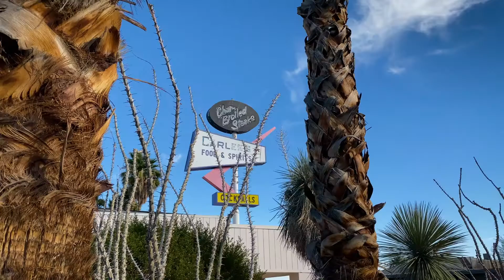Mike Bankhead - Hold the Wick (Nina Pelligra Remix) [Official Music Video]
Official Music Video for the Nina Pelligra remix of Mike Bankhead's single "Hold the Wick"

Mike Bankhead is a songwriter and bass player from Dayton, Ohio. This single was recorded and mixed on Sunday 28th March 2021. There are seven remixes of "Hold the Wick", each one in a different style. Nina Pelligra put her a capella training to use and crafted this remix.

Shot, Directed, & Edited by Brandon Berry

Music & Lyrics: Mike Bankhead
Engineered & Mixed by Nina Pelligra
Mastered by Adam Gonsalves at Telegraph Mastering, Portland, Oregon

Lyrics:

Hold the wick
Light it up with me
Touch the surfaces you doused with gasoline
Hold the wick
Brandish it by day
Grip it tighter when the wax has dripped away
Capillary action pulls you higher, so hold the wick

Hold the wick
Stare into the flame
Steel yourself for what it takes to play the game
Hold the wick
Wave it all around
Gloating over the lives you burned to the ground

Hold the wick
You will get yours, too
So hold the wick

Hold the wick